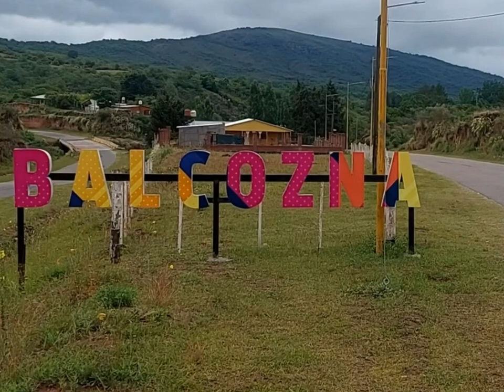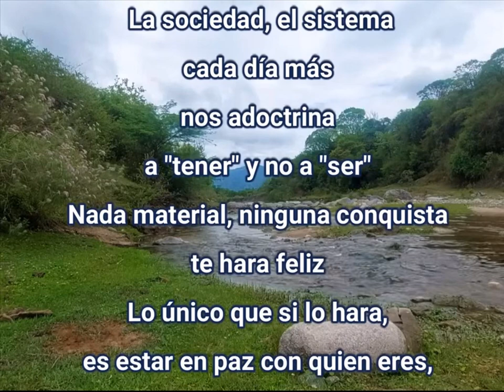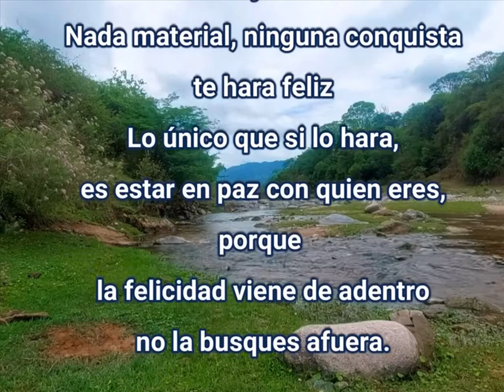Dpto de Paclín, Catamarca: 2da parte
Balcozna, La Eco Aldea